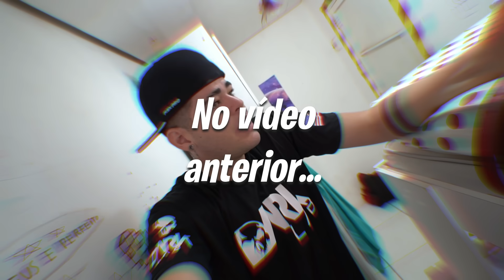AAAA SEU MOLEQUE !!